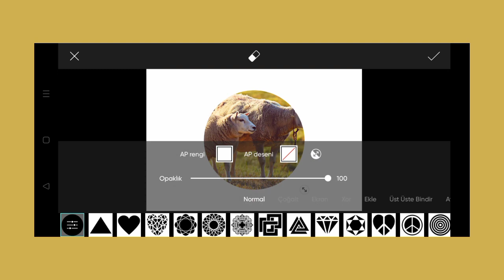youtube video #-xCohNapzn4